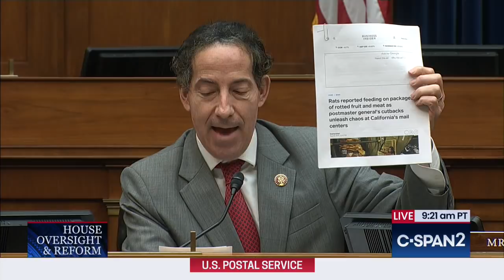Raskin Questions Postmaster General DeJoy About USPS Delays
Congressman Jamie Raskin (MD-08) questioned USPS Postmaster General Louis DeJoy during an Oversight Committee Hearing on August 24, 2020.